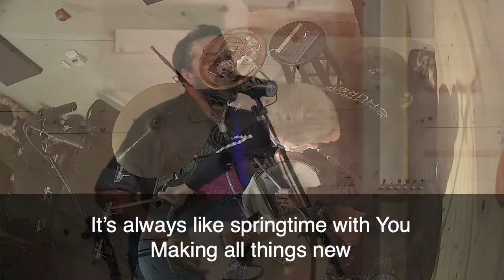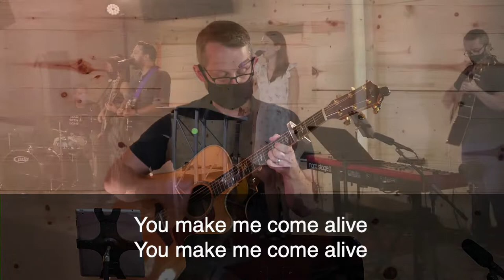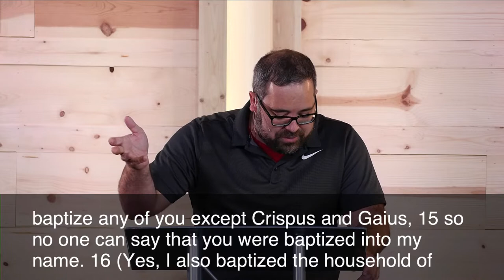Sunday Service | Church Online | August 23, 2020